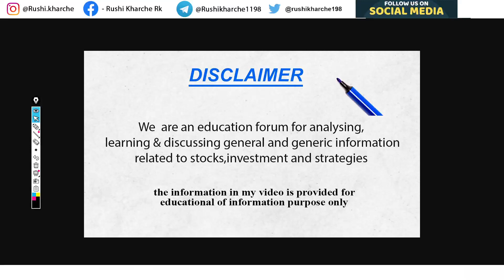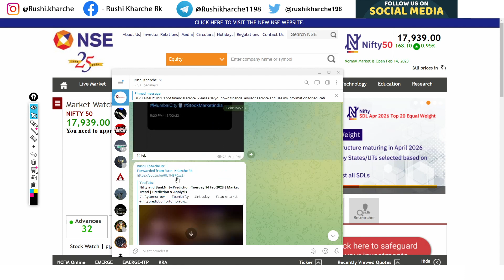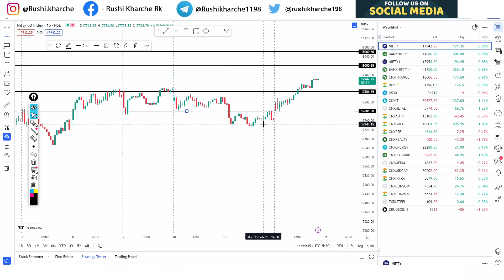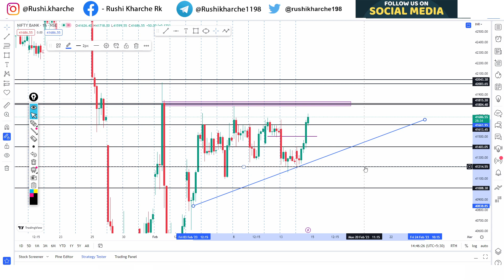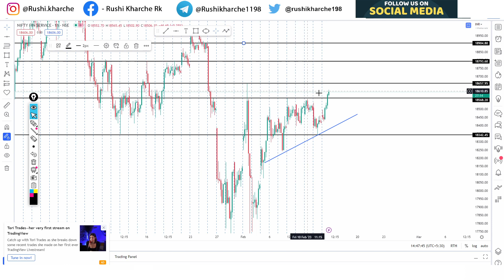Nifty and BankNifty Prediction Wednesday 15 Feb 2023 | Market Trend | & Analysis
Nifty Forecast
nifty
Nifty Nifty
nifty share price
bank nifty
nifty 50
bank nifty share price
nifty today
nifty tomorrow
nifty analysis
banknifty analysis
nifty prediction
banknifty
nifty
nifty tomorrow
nifty tomorrow
nifty analysis
banknifty analysis
nifty prediction
banknifty
nifty live
Tuesday market prediction
14 feb 2023 wednesdaybank nifty
14 feb2023 wednesday market
14 feb 2023 wednesdaymarket analysis
14 feb 2023 wednesdaynifty
wednesdaymarket prediction
bank nifty
wednesday market
nifty
nifty 50
nifty 50 tomorrow prediction
nifty analysis
nifty Friday
nifty wednesday